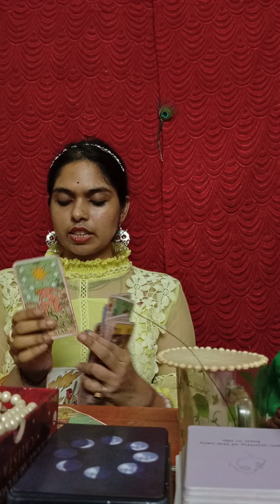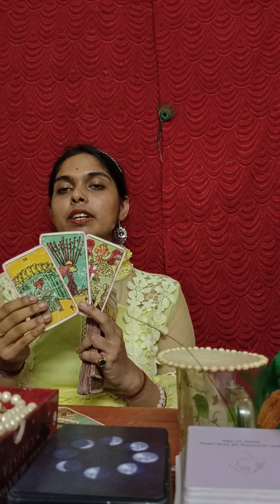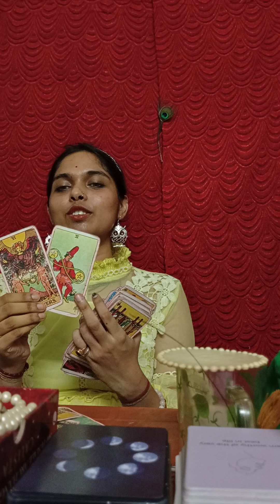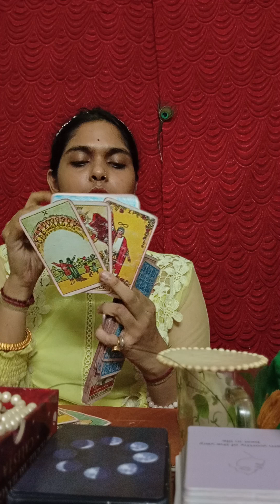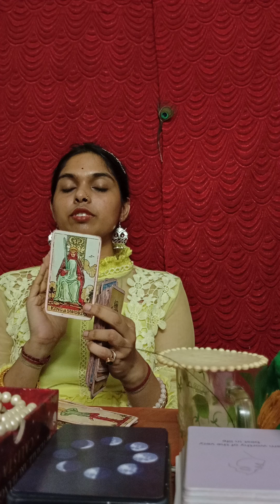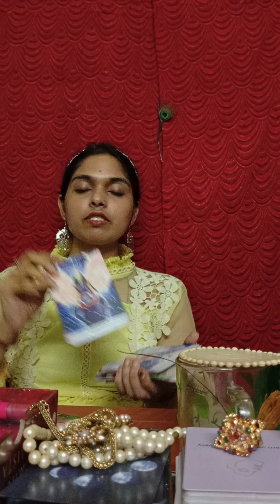𝒀𝒆𝒔 𝒕𝒉𝒆𝒚 𝒘𝒂𝒏𝒕 𝒕𝒐 𝒎𝒂𝒓𝒓𝒚 𝒀𝑶𝑼💖Claim it 🧿🌠💙💟❣️☺️✨CONGRATULATIONS🎉tarot lovetarot tarotreading (Part2)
book a paid personal reading at